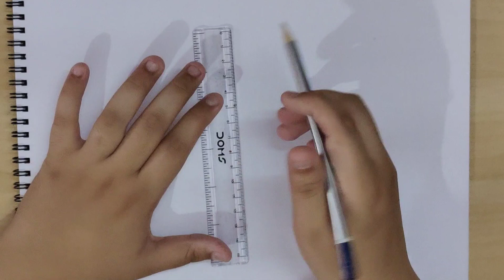Realistic Eye Tutorial 👁️ [Step by Step] || Art by Anjali || Brilliant Brushes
Hey friends!!
Welcome to Brilliant Brushes!
Hope you'll are doing great.
Anjali this side. Today I made a video on tutorial of Realistic Eye 👁️ , hope you'll will like it.
Thankyou ❤️
Follow Brilliant Brushes on Instagram-